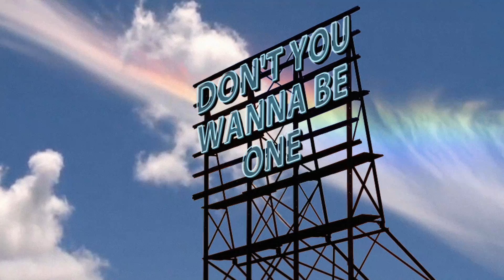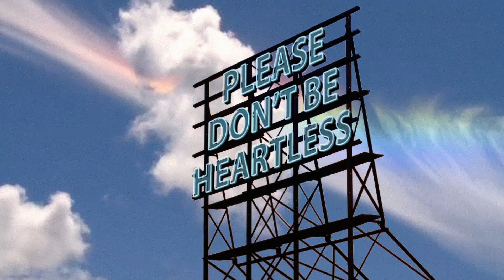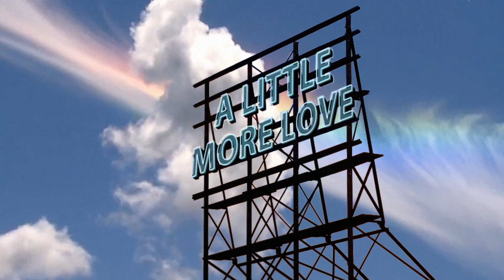Evie Irie - "Little More Love" (Official Lyric Video)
VERSE
Take a hit it’ll help you calm down
I know that you’re tired
Don’t you wanna be one of the cool kids now
One of the cool kids now

Get a grip everybody gets around
Pull that dress a little higher
Everybody’s doing just a little more now
Just a little more now

PRE-CHORUS
Hurry up, hurry up make your choice
No one’s gonna hear your voice
All of this anxiety
Creeping up inside of me, stop

CHORUS
We just need a little more love
People taking care of each other
You’re my sister, you are my brother
Yeah we just need a little more love
Starve the hate and feed the kindness
Put all of the fear behind us

We just need a little more love, love
Just a little more x3

VERSE
Everybody knows that boys don’t cry
Just keep it all inside you
You don’t want to show no one your weakness now
Cause it’s not allowed

They laugh at what you’re wearing
And it’s way overdone
Now your holding back tears, while you’re holding a gun
If anyone would listen, even just one
Think of what could be done x2

PRE-CHORUS
Hurry up, hurry up make some noise
Someone’s gonna hear your voice

Just a little more love

BRIDGE
Who’s in the darkness
Please don’t be heartless

Cus only heaven knows
When someone’s hurtin’
It’s always worth it